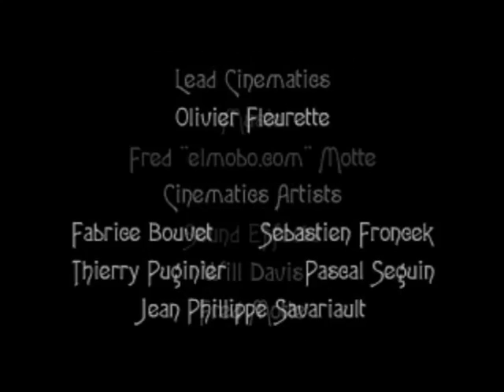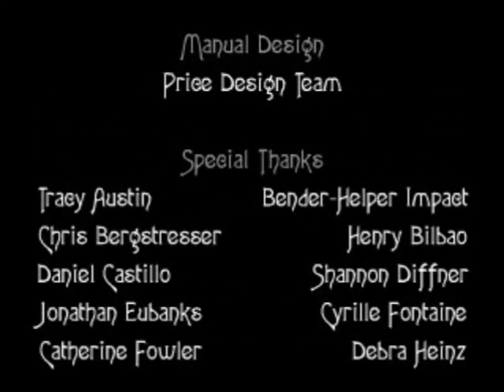Nightmare Creatures 2 | Playstation | Walkthrough Gameplay | Grand Finale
Nightmare Creatures 2: It's the current year of 1934 and Adam Crowley, the great occultist, has returned to cover in darkness the entire world. Crowley released an army of demons, creatures from the night, to kill the members of the Circle, a secret society to hunt the monsters. Now Wallace is on his way to help Rachel, the last survivor of this madness.